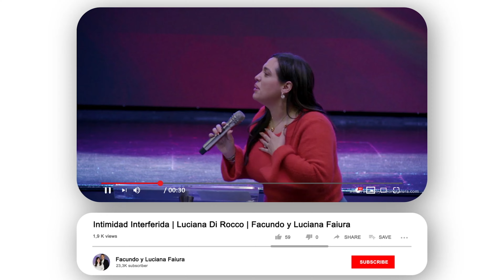Monte Sion: La Realidad en la Tierra | Luciana Di Rocco | Facundo y Luciana Faiura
Canal oficial de Facundo y Luciana Faiura. Aquí encontrarás palabra de Dios para bendecir tu vida y compartir con tus amigos.